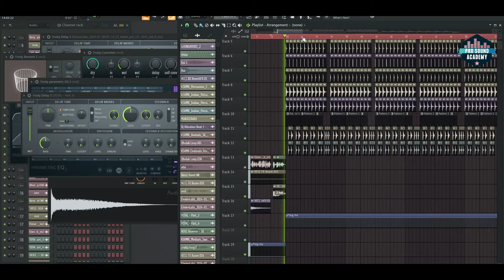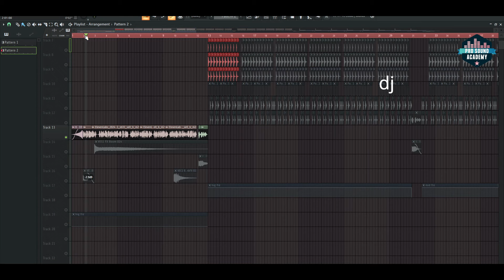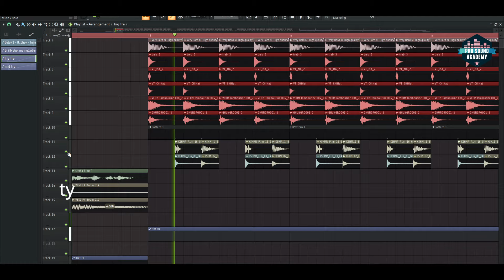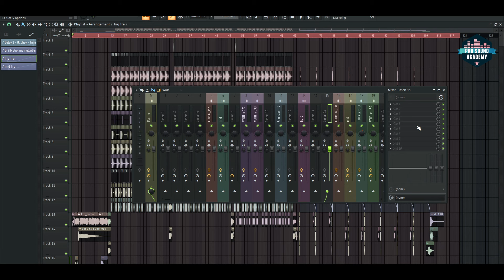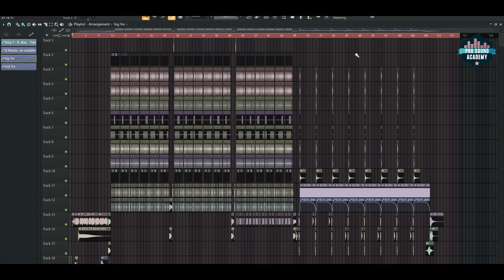Testing Competition Beat FLP Project - DJ Adarsh Ash | FLP Review